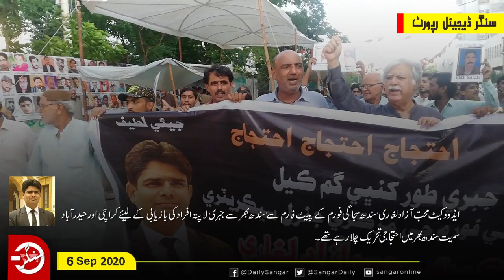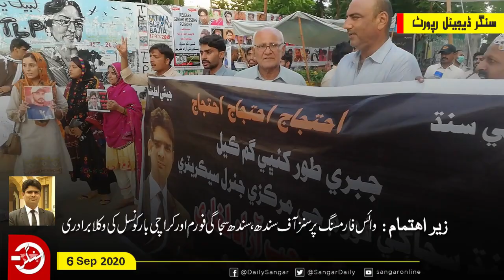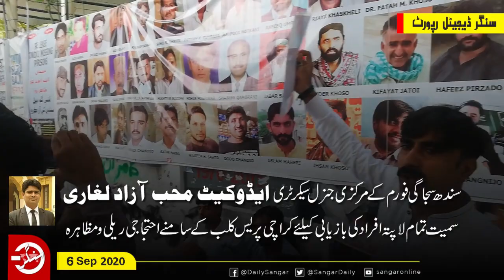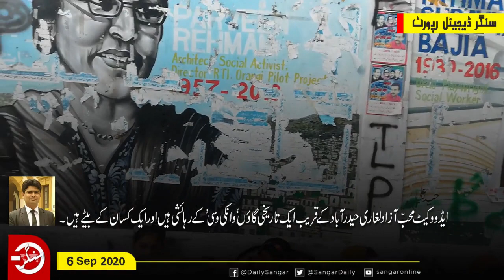Protest rally for Recovery of Mohib Azad & other Missing People in front of Karachi Press Club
سندھ سجاگی فورم کے جنرل سیکرٹری  ایڈوکیٹ محب آزاد لغاری سمیت دیگر لاپتہ افراد کی بازیابی کیلئے  سندھ سجاگی فورم ، وائس فار  مسنگ پرسنز آف سندھ اور کراچی بار کونسل کے وکلا کی جانب سے آج بروز اتوار کو کراچی پریس کلب کے سامنے ایک احتجاجی مظاہرہ کیا گیا ۔جس میں سندھ و بلوچستان  سے جبری طور پر لاپتہ کئے گئے افراد کی بازیابی کا مطالبہ کیا گیا ۔